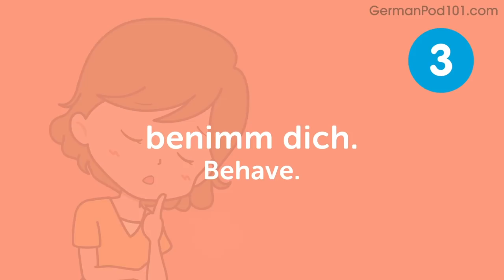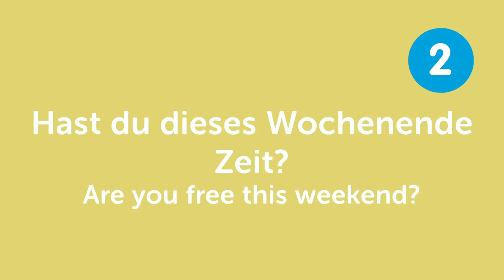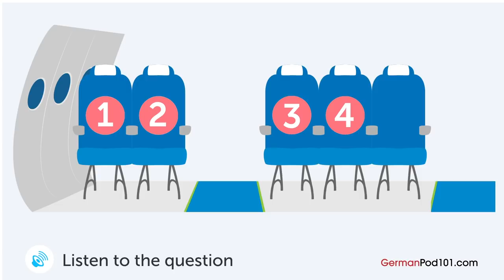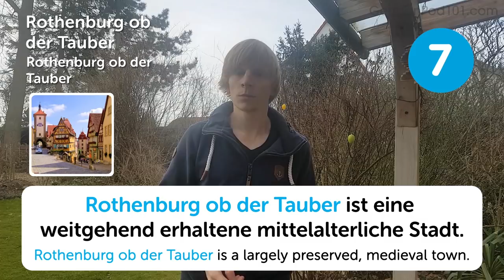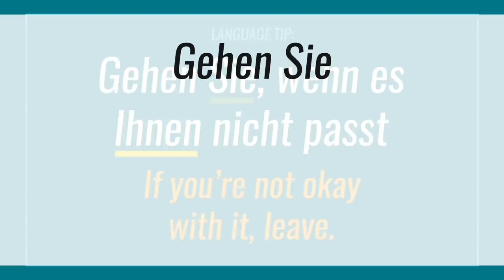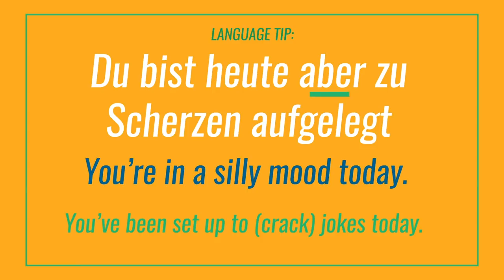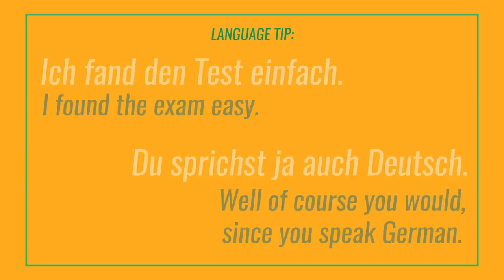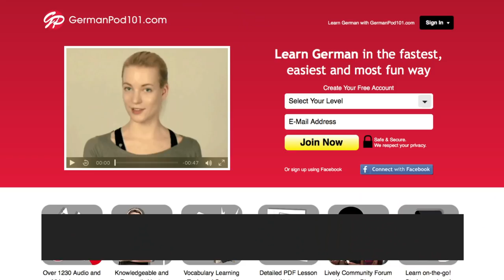Learn German in 90 minutes - The Best of 2018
Get your Free Lifetime Account to finally get fluent in German with PERSONALIZED lessons!. ↓ Check how below ↓

With this video compilation you'll be able to catch up with the best lessons of 2018, and review German phrases to master the language!

You've decided to start learning German, so let's build up your vocabulary! In this video, you'll learn some of the most important words and phrases in the German language. If you want to start learning German, this video is made for you. Our hosts express themselves in simple German, with English subtitles. This video will challenge your listening comprehension skills and help you progress in your German study.

Let us help you through this 2018 Recap video compilation as you continue learning German! This is the fastest, easiest way to pick up basic German!